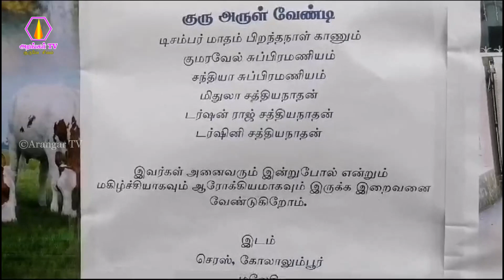கலிங்கமுடையான்பட்டியில் பசும்புல் தானம் வழங்குதல் 16.12.2023